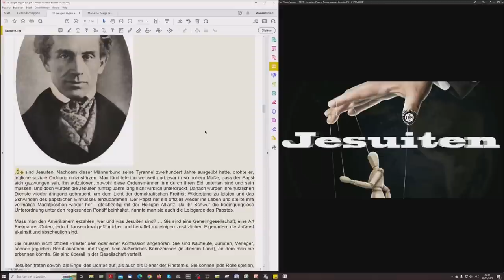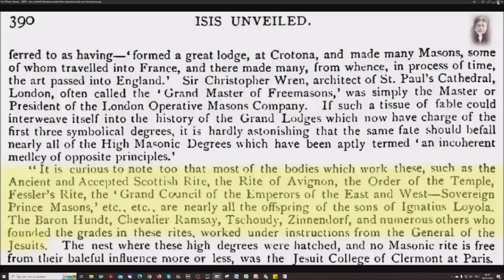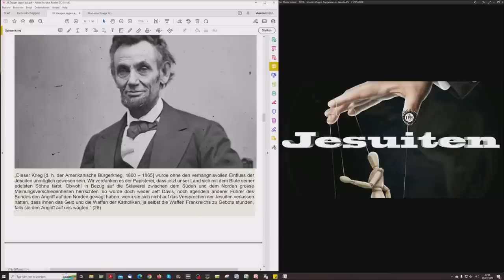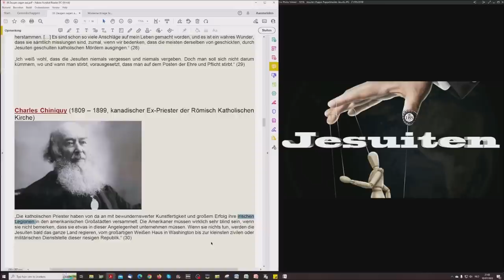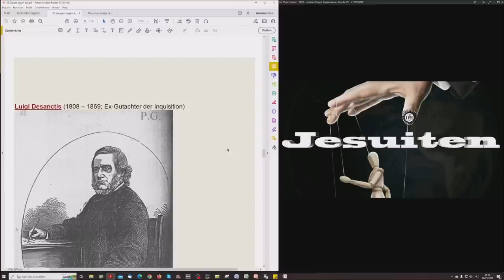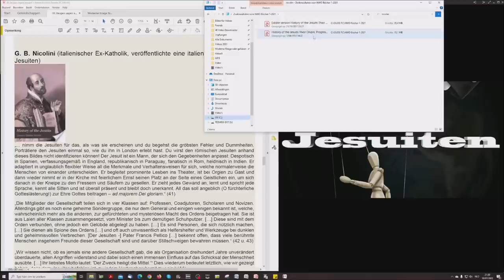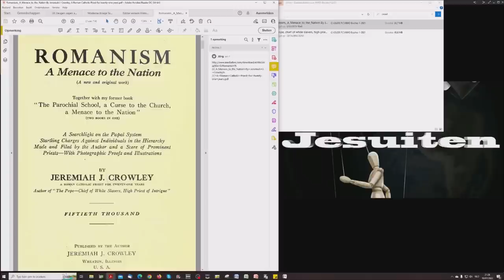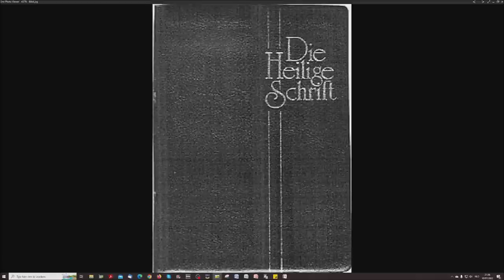38 Zeugen sagen aus (3)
14 weitere Stimmen hören wir in diesem Teil... und ein wenig Extra!

Ein weiser Mann wird hören und sein Lernen vertiefen, ein Mann des Verständnisses wird zu weisen Ratschlägen gelangen.
Sprüche 1:5

Ein Video über den Orden der Gesellschaft Jesu mit Zitaten aus der Jahrhunderte langen Geschichte des Ordens, mit Quellenangaben.

Das PDF wird nach kompletter Lesung auf archive veröffentlicht.

Danke an Bruder Gerald für das Zusammentragen der Zitate.

Römisch Katholische Grundeinstellung:

"Wo wir in der Minderzahl sind, beanspruchen wir die Freiheit nach euren Grundsätzen: wo wir die Mehrheit haben, versagen wir sie euch nach unseren religiösen Überzeugungen"